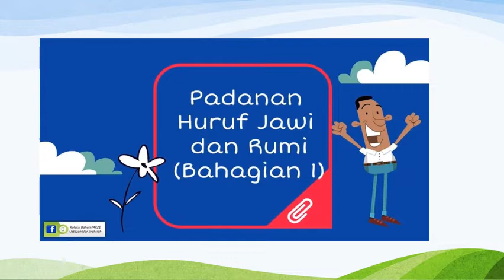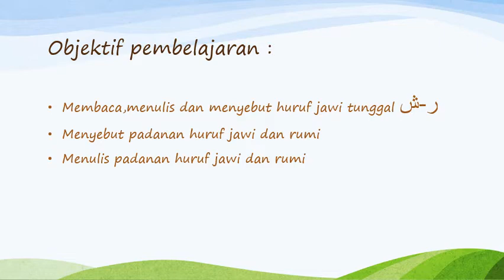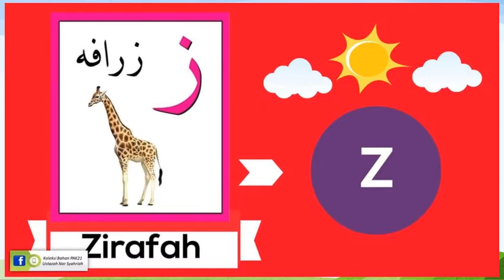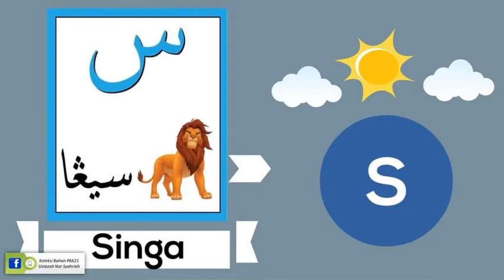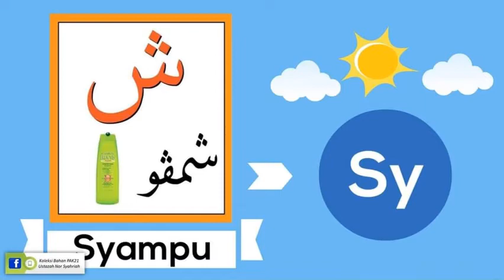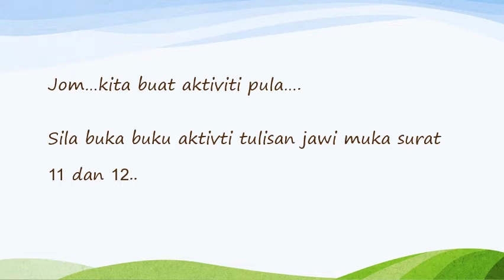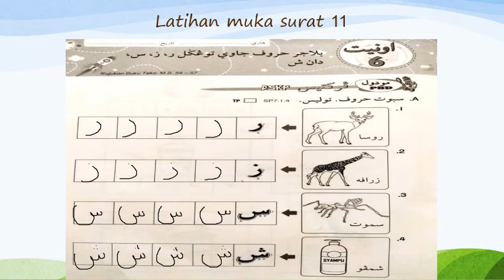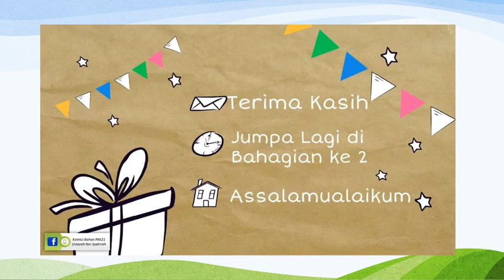Tulisan Jawi Tahun 1 ( Padanan Huruf jawi dan rumi ر- ش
Kredit Bahan PAK 21 Ustazah Syahriah